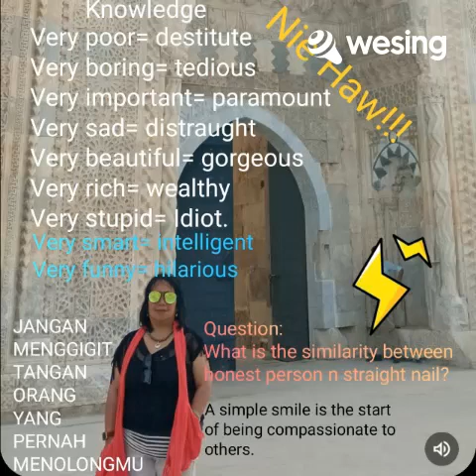306. PERGILAH KASIH (Covered by Ken Kenzo)